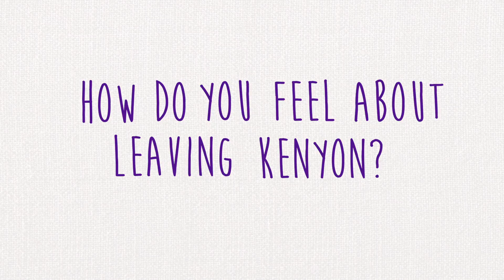Kenyon Up: How do you feel about leaving Kenyon?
The cast of Kenyon Up meets up during their senior year to answer some parting questions.